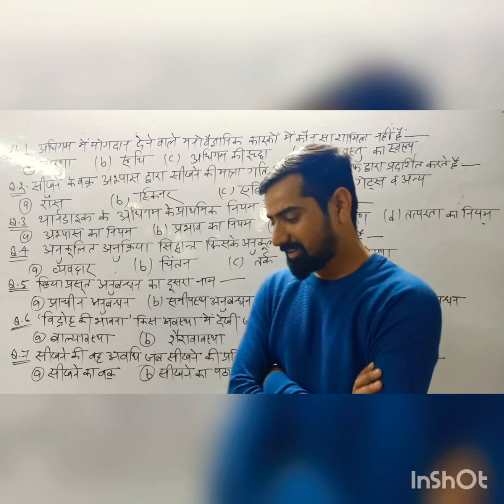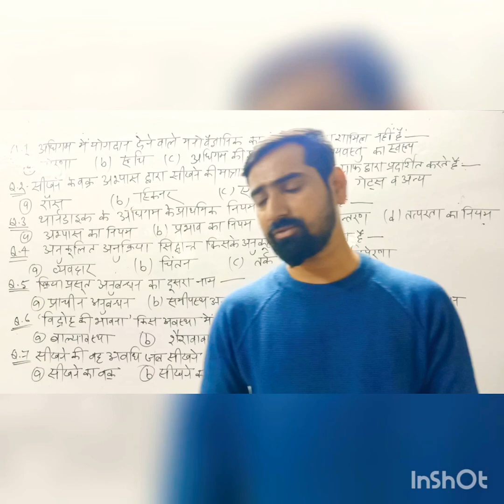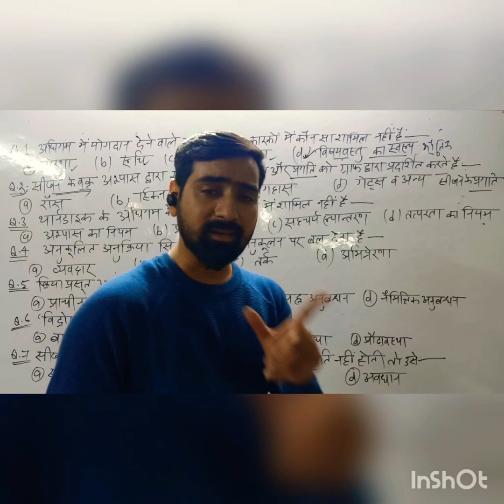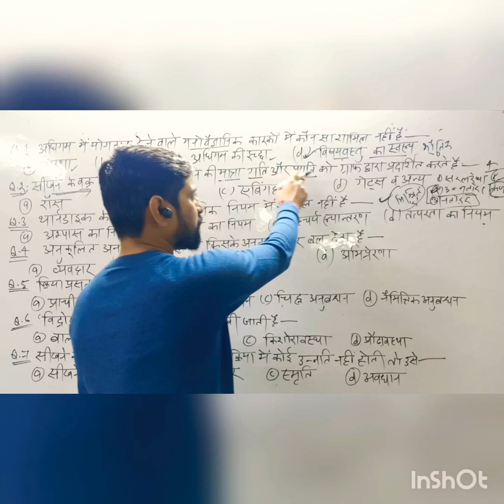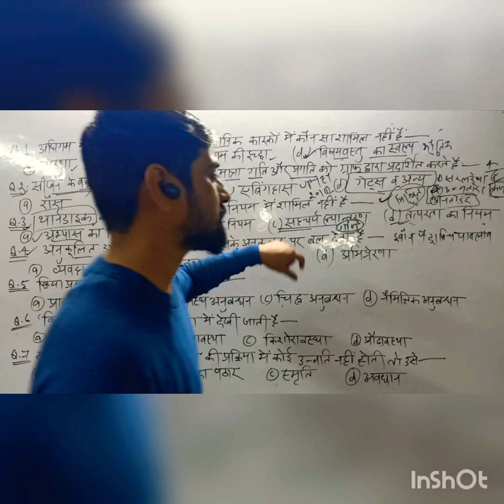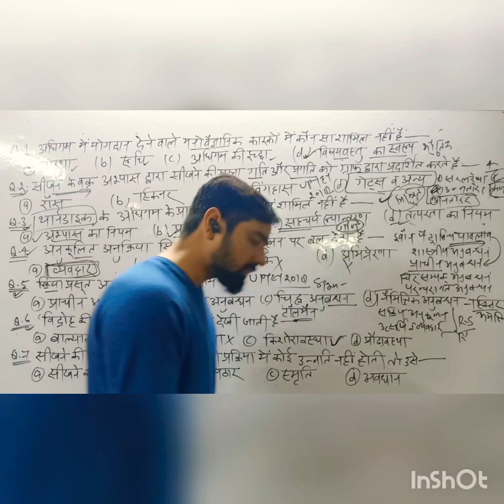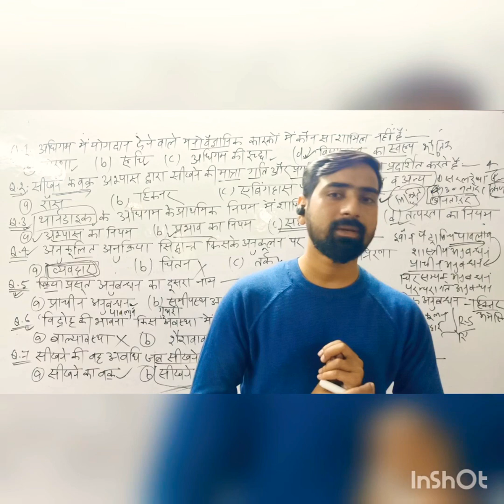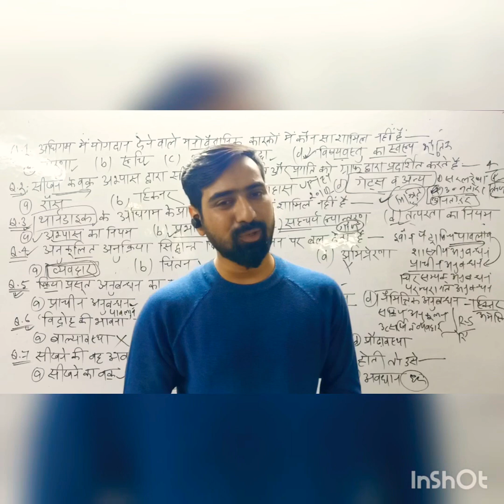UPTET_2019 Best_Child_Development Important_Question